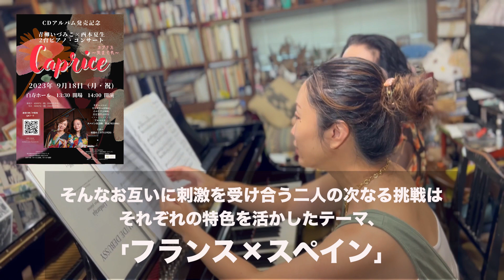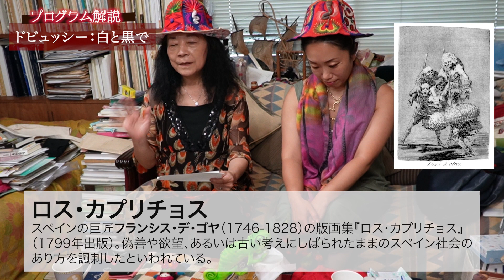青柳いづみこ×西本夏生スペシャルインタビュー（前編） 制作・二宮佑己子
ＣＤアルバム「カプリス　気まぐれ」(ALM) 発売記念
青柳いづみこ×西本夏生　２台ピアノ・コンサート
２０２３年９月１８日（月・祝）１４時開演